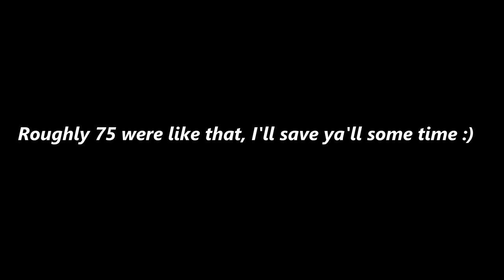OPENING ALL THE MADDEN MOBILE CHRISTMAS PRESENTS!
OPENING ALL THE RARE PRESENTS ON MADDEN MOBILE WITH HUGE REWARDS! Sorry this is a tad late!